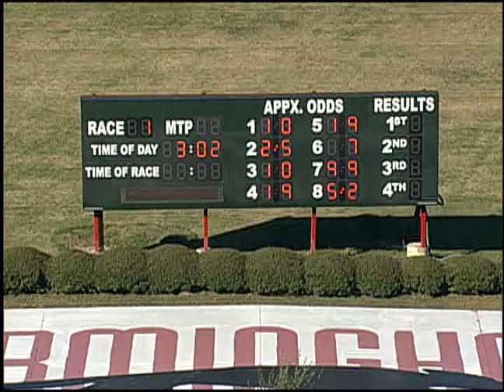10/30/17 Afternoon Race #1